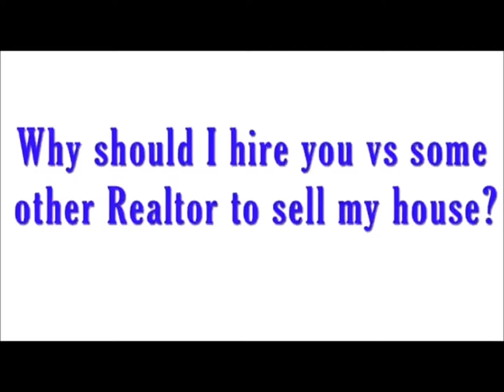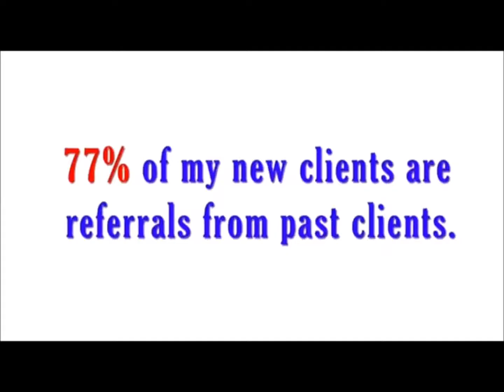San Antonio - Why should I hire you vs some other realtor to sell my house?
Alyse